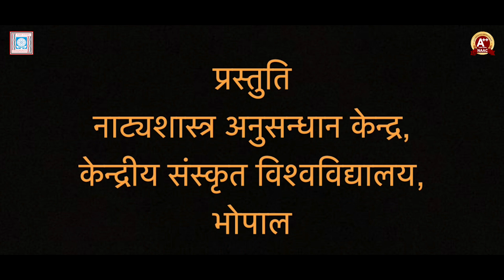प्रसन्नाराघवम् नाटक I पीयूषवर्षी कवि जयदेव विरचित I निर्देशन - डॉ. चन्नबसवस्वामि हिरेमठ I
संगीत निर्देशन
डॉ. संजय द्विवेदी
गायन- डॉ. स्नेहा पाण्डेय एवं श्री आकाश गुंटीवार
बाँसुरी - डॉ. हरि प्रसाद पौडयाल
तबला- श्री मनोज पाटिदार
नृत्य संयोजन-
श्रीमती कल्याणी फगरे
 मञ्च-संयोजन एवं वस्त्र विन्यास
श्री हरीश मिश्रा एवं श्री आयुष दीक्षित
प्रकाश-संयोजन
श्री वरुण सौरभ पोखरियाल
डॉ. चन्नबसवस्वामि  हिरेमठ

सहयोग
डॉ. प्रसाद रमेश भिड़े

मार्गदर्शन
प्रो. रमाकान्त पाण्डेय

परिकल्पना
प्रो. श्रीनिवासवराखेडी
कुलपति, केन्द्रीय संस्कृत विश्वविद्यालय, दिल्ली

निर्देशन
डॉ. चन्नबसवस्वामि  हिरेमठ
महाकवि जयदेव विरचित

प्रस्तुति
नाट्यशास्त्र अनुसन्धान केन्द्र,
केन्द्रीय संस्कृत विश्वविद्यालय, भोपाल

Video Editing:
डॉ. हरि प्रसाद पौडयाल
डॉ. चन्नबसवस्वामि  हिरेमठ